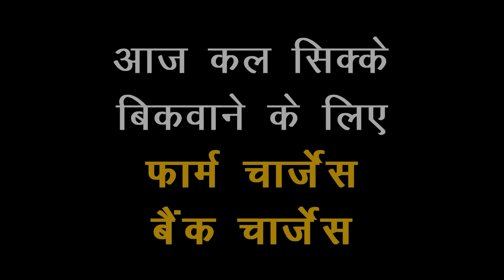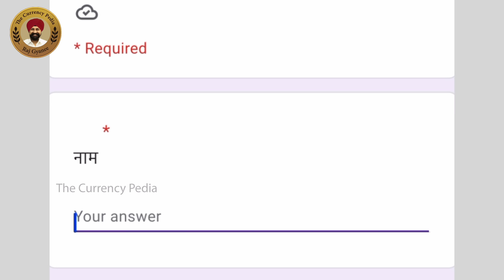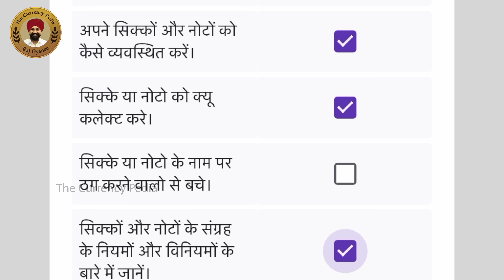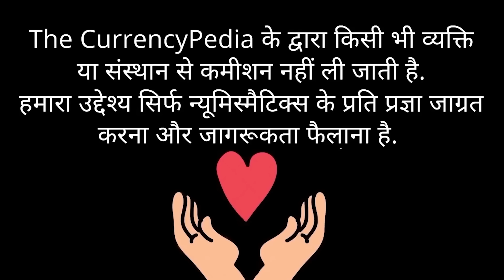हम आ रहे आपके शहर | Rang fair Delhi 2022 | राज ज्ञानी आ रहे दिल्ली thecurrencypedia |tcpep463😊🙏🏼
सत श्री अकाल दोस्तों 😊🙏🏼
मेरा नाम है राज ज्ञानी मैं आप सभी का स्वागत करता हूँ आपकी अपनी करेंसी की दुनिया thecurrencypedia में |
Dosto Aaj aapke liye laaye hai bahut he achi khushkhabri hum aarahe aapke Shahar Delhi me ji haa dosto hum Aarahe hai Delhi Rang fair 2022 AAP Bhi Aaye Most welcome.
" चेतावनी "
10 September 2017

TIMESTAMP:-
00:00 Intro
00:59 Invitation for Rang fair 2022
01:58 Sell and buy coins and note
02:25 Rang fair date
02:42 exhibition city
03:01 Exhibition address
03:29 Exhibition time
03:51 Exhibition form Link
06:19 Exhibition information in full detail
12:04 Outro

Thanks . 🙏

1. Camera
2. Lens
3. Tripod
4. Mic
5. Lights